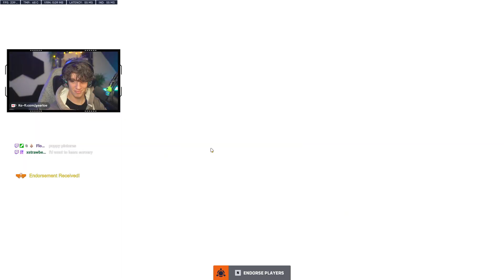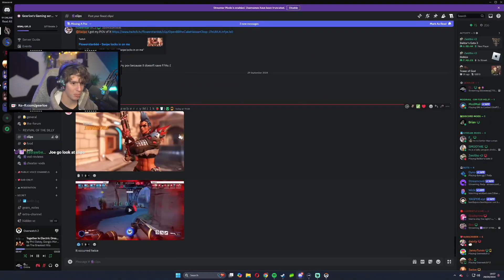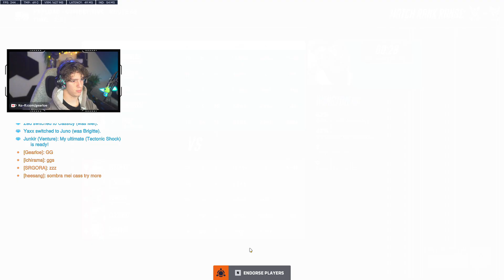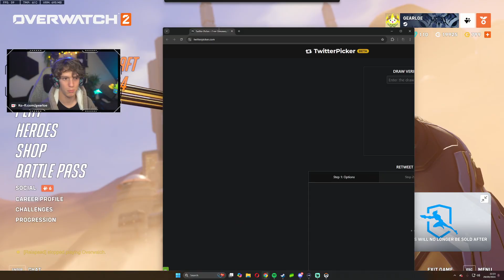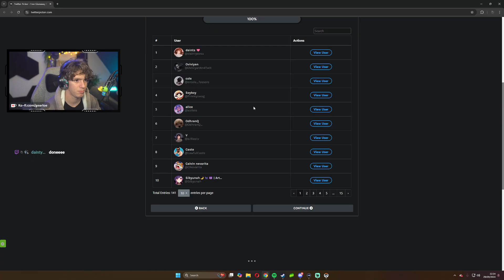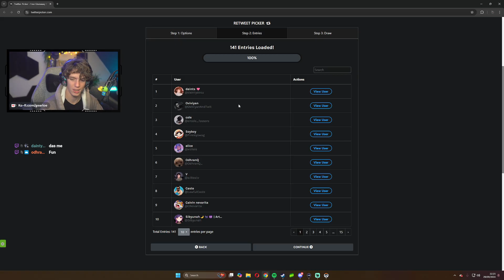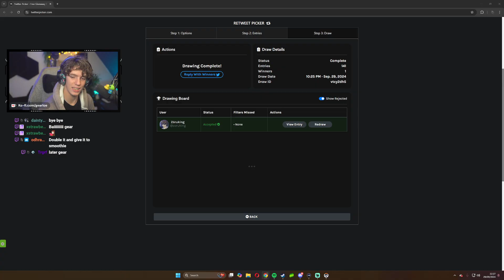[!Giveaway] TODAY -More comp :D